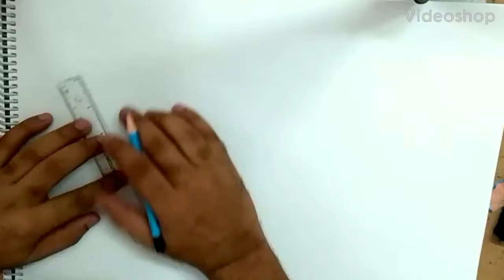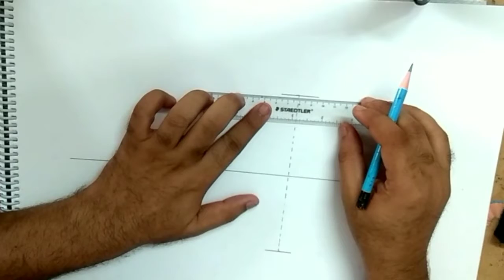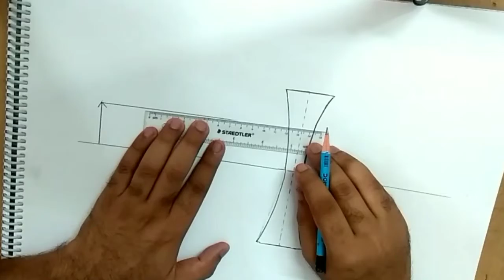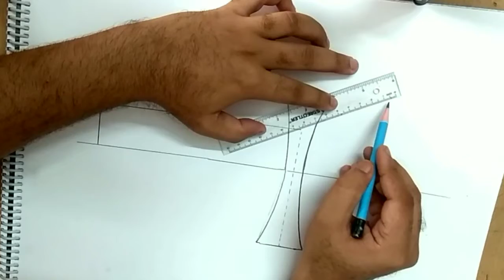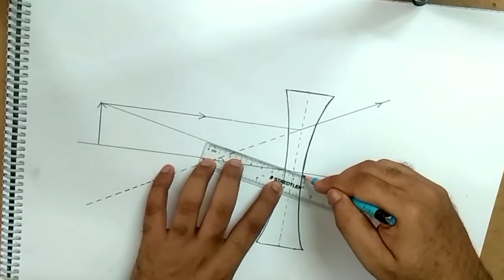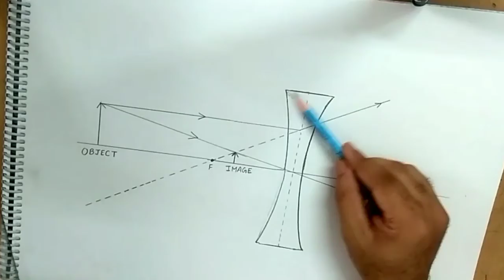Ray Diagram of Concave Lens